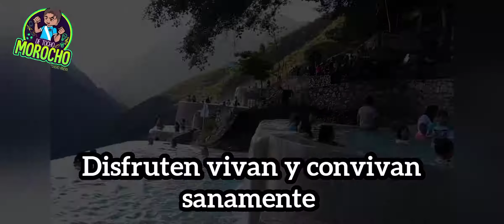G0LPEAD0 en TOLANTONGO 😱💢👊🏻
Turista G0LPEAD0 en TOLANTONGO, como pasó?? Pues les contamos que la seguridad es muy estricta y al no seguir las reglas pasa esto